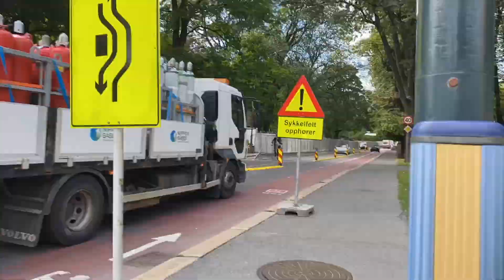Why Data Scientist job? My first day as a data scientist in Norway. New job in Oslo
In the previous video, I have shared with you that I resigned from the university and started at new job, which is data scientist. Why Data Scientist job? How does my first day as a data scientist in Norway look like? Why not Data Engineer or Data Analyst? All of this I will tell you in this video. Which skills I believe will be needed in the future.

If you want to skip some parts, use this timestamps:
00:00 - Hello, hello
00:03 - Thank you for your support
01:00 - Good Morning on my first day as a data scientist
01:08 - My breakfast
01:15 - Sunrise from my balcony
01:18 - What I wear to job in Norway
01:21 - On the way to train station in my car
01:31 - Norwegian train
02:10 - How much time it takes for me to get to Oslo from Gjøvik
03:28 - My office at Oslo
03:57 - My work time arrangement with Norwegian employer
04:24 - Quick walk through Oslo centre
04:45 - Where do I work (Who is my employer?)
05:15 - Why data scientist job?
08:53 - Thank you and bye, bye